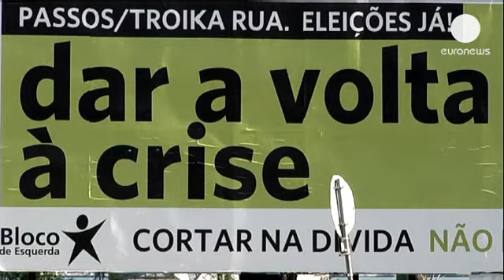OCDE : le Portugal sur la bonne voie - economy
Les efforts du Portugal n'auront pas été vains. C'est la conclusion d'un rapport de l'OCDE publié ce mardi.

Selon l'Organisation de coopération et de développement économiques, les réformes structurelles déjà mises en place pour relancer l'économie pourraient engendrer une hausse de 3,5% du PIB d'ici 2020.

L'OCDE encourage le Portugal à poursuivre sur cette voie et se montre optimiste. Un optimisme dont les Portugais ont bien besoin, à l'heure où la crise les affecte comme jamais, avec un taux de chômage qui frôle les 18%.

Pour satisfaire aux exigences de ses créanciers internationaux, Lisbonne a annoncé de nouvelles mesures d'assainissement budgétaires. A Paris pour la présentation du rapport de l'OCDE, le premier ministre portugais, Pedro Passos Coelho a toutefois tenu à apporter une précision : "le programme que nous avons présenté et que nous sommes en train de discuter avec les partenaires sociaux n'est pas un programme d'austérité. Il n'affectera que la fonction publique et n'aura pas de conséquences pour le secteur privé," a-t-il assuré.

En clair, Lisbonne veut aligner les conditions de travail des fonctionnaires sur celles du secteur privé. 30.000 postes sont par ailleurs condamné dans la fonction publique.

Enfin, l'OCDE recommande au Portugal des mesures fiscales pour relancer les embauches, comme relever les taxes écologiques et foncières d'un côté pour, de l'autre, alléger les charges sociales.